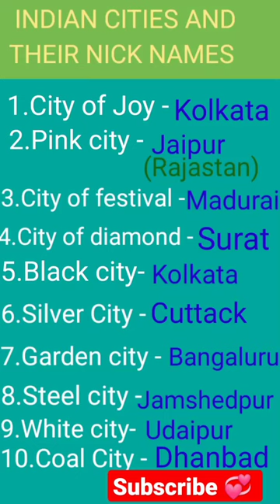Indian cities and their Nick names||best gk#trending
Indian cities and their Nick names||best gk#trending Nicknamesofindian cities#famousnamesindiancitiesgrandshow#indian cities&nicknames#indiancitiesandtheir nicknames#indiancitiesnicknames#indiancities nicknameslistofcitiesinindia bynicknameslist ofindiancitiesandnicknames#listofnicknames ofindiancitiessobriquet# indian citieszvezde granda#generalknowledgenicknameofindiancities